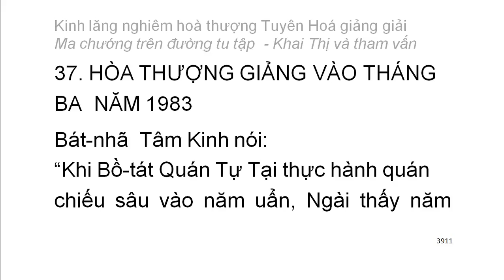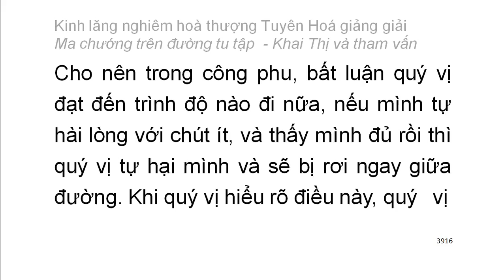[Ngũ ấm ma] Kinh Lăng Nghiêm - HT Tuyên Hoá giảng - Ma chướng trên đường tu tập (227)